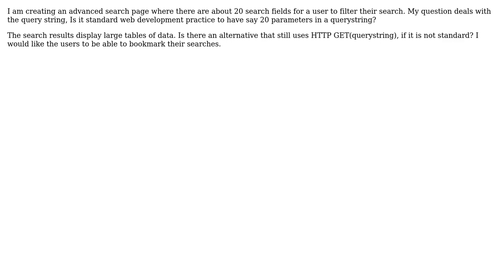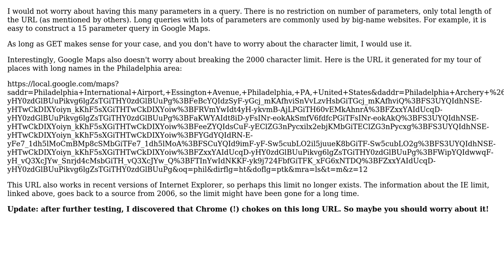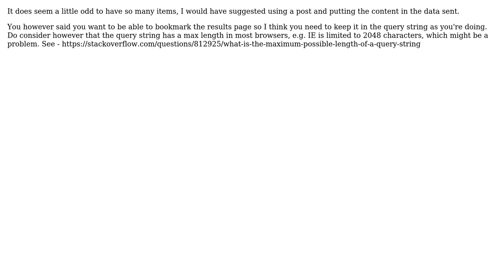Querystring Advanced Search where there are about 20 search fields (4 Solutions!!)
Querystring Advanced Search where there are about 20 search fields

With thanks & praise to God, and with thanks to the many people who have made this project possible! | Content (except music & images) licensed under CC BY-SA | Music | Images & others | With thanks to user Rayshawn user Mike Partridge user Ian user gnat user bunglestink and the Stack Exchange Network Trademarks are property of their respective owners. You are responsible for your own actions.